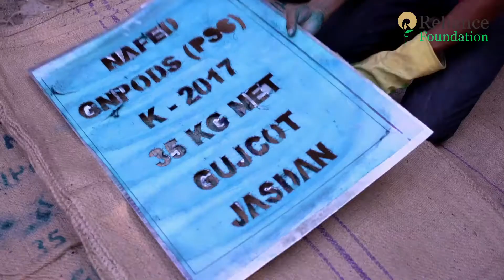Reliance Foundation: Jasdan Farmer Producer Company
Reliance Foundation (RF) enabled Farmer Producer Company (FPC), Saurashtra Swanirbhar Khedut at Jasdan, Rajkot, Gujarat, has achieved a 128 percent growth in turnover during Kharif season of 2017. The Jasdan FPC got farmers registered with government system and supported in sourcing groundnuts from them as per quality norms, thus fetching them an extra margin of Rs. 1,000 per quintal of groundnut. The FPC has been transacting on behalf of Jasdan farmers in collaboration with Gujarat State Co-Operative Cotton Federation Limited (GUJCOT), which has added a surplus income of Rs. 3.5 crore to village economy, paving the way for sustainable development.

To save farmers from exploitation by middlemen, RF has educated farmers in Jasdan on the merits of selling their produce through Farmers Producer Company. Better price realization of groundnuts is encouraging more and more farmers to sell their produce through the FPC, which is ensuring just and transparent market transactions at the door step of the farmers. RF has also shown them the way to increase farm productivity by following sustainable agricultural practices.

Reliance Foundation promotes community owned and managed producer institutions under the legal framework of Farmer Producer Company as the end piece of its institutional design to build sustainable institutions at the grass root level. Farmer Producer Company (FPC) aims at collectivization of producers, especially small and marginal farmers, to form an effective alliance to address many challenges of agriculture. Since inception in 2010, Reliance Foundation has so far formed 19 Farmers Producer Companies to empower farmers across the country.